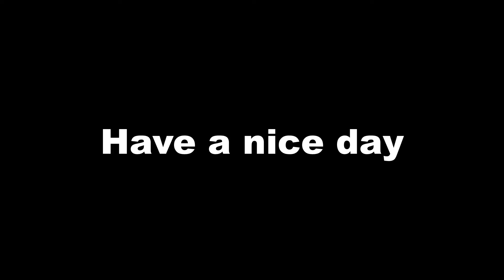The Documentary of Ring of Elysium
I made a documentary of Ring of Elysium with friends...
sort of...